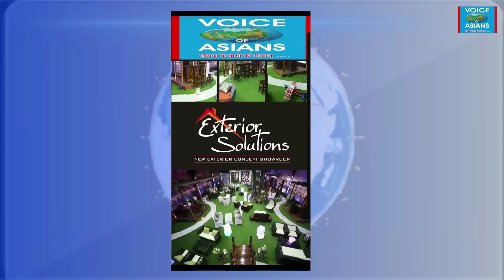Brazil Carnaval : Escola De Samba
Thanks ! (Support by : Batra Plaza – V.Varnava, Cyprus – Exterior Solutions - Rosa Herbals – Astro Sukhminder : Ph. 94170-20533, w.app 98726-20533.)